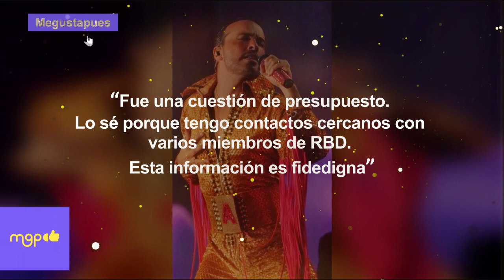Poncho Herrera abandonó a RBD por una cifra millonaria lo confirma Apio Quijano